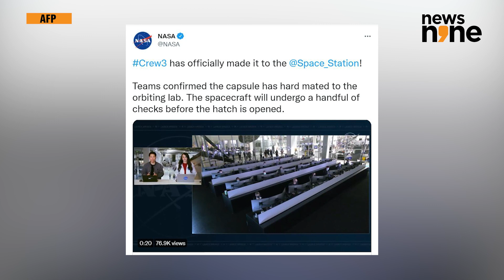SpaceX dragon capsule successfully enters International Space Station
A dragon capsule launched by SpaceX and NASA has entered the Internal Space Station successfully. The Dragon capsule carried four astronauts into space. The four-member crew is on a six months mission.